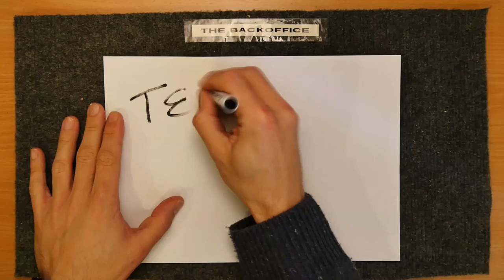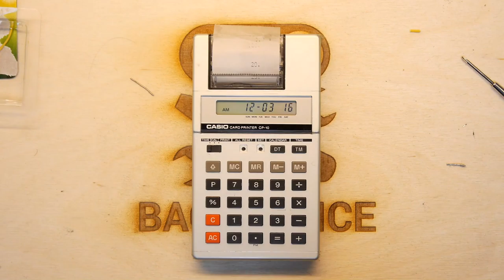Casio CP-10 calculator repair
Teardown Lab - Casio CP-10 calculator repair
Can I save the life of this retro calculator by creating a new battery pack for it?
These are great and relatively cheap on eBay and at car boot sales, have a look next time you are out for some!
Thanks to ‏@billysastard1 for letting me have a fiddle with this great calculator!